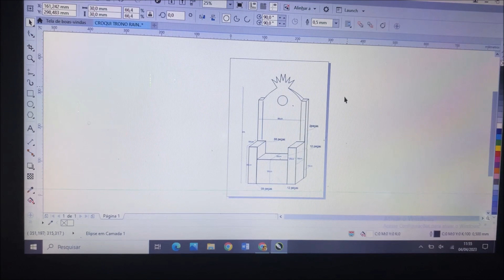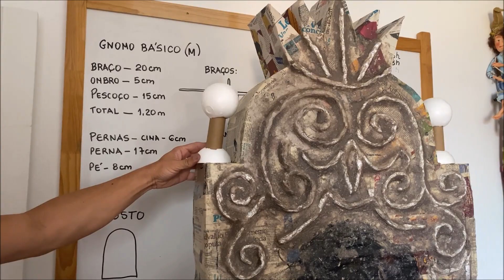TRONO REAL Todo feito com papelão!!!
Aqui no meu canal darei semanalmente dicas de como fazer cenários para fotografia, criações de objetos cenofráficos, dicas de decoração e transformação de ambientes gastando pouco e artes de um modo geral!! Aqui neste mundinho vamos trocar muitas idéias bacanas!!